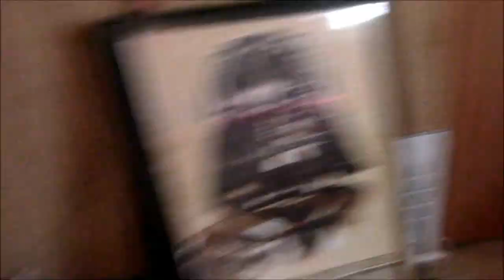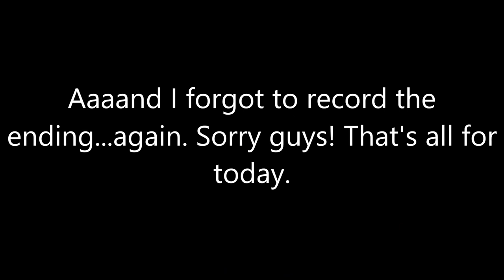Fidget Cube Review (4-29-17)